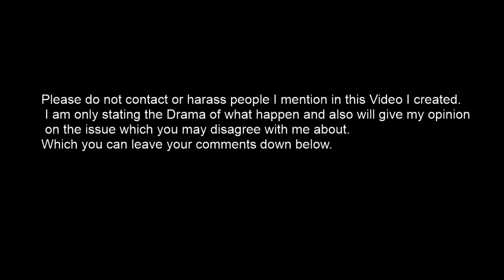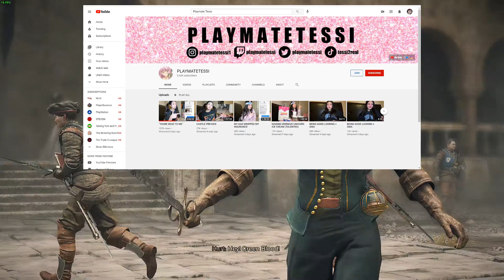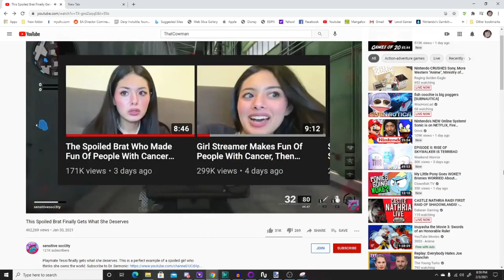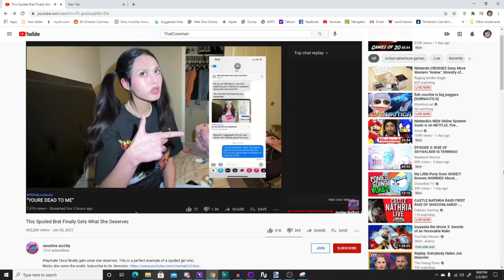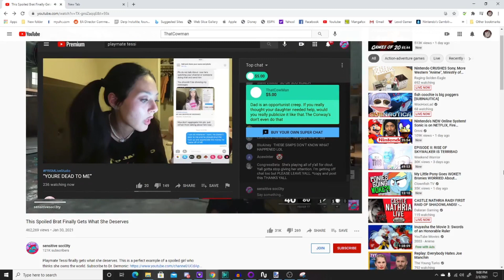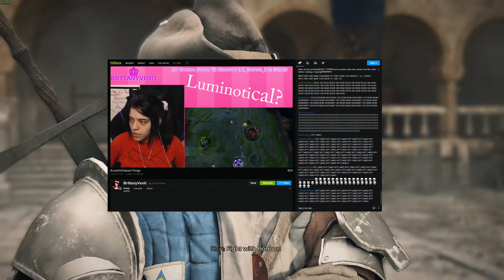Tessi Will Get Away With It And She Will Not Be Canceled.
I am not an expert so please don't take my opinions that seriously even if I am right or wrong. Your allow to agree or disagree with my opinions on this issue.

 Sources of Videos I watched.

Clips I used in this video.